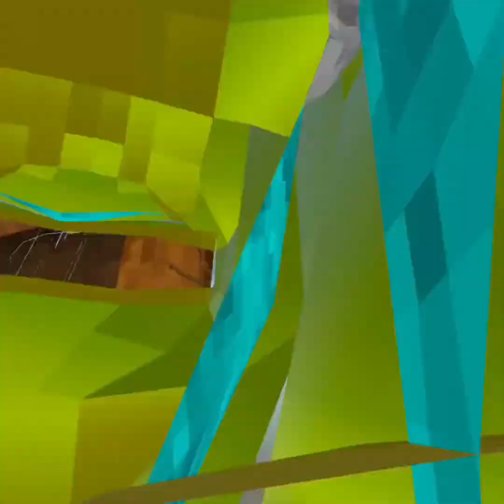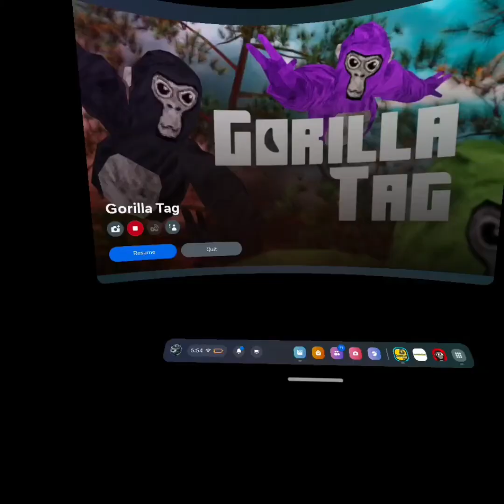Gorill a gat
Forgo to post this btw very VERY LATE